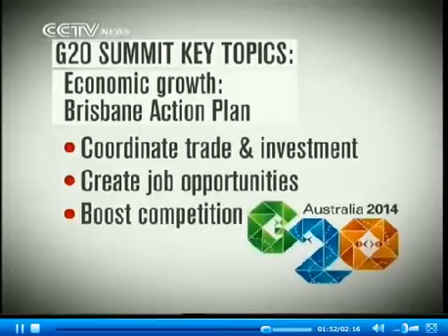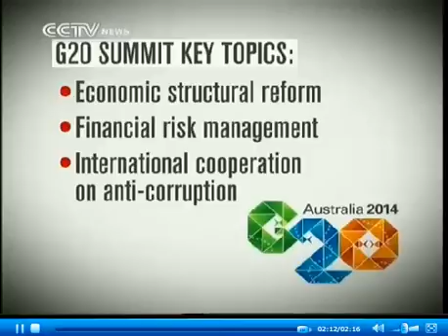Li calls for enhanced regional cooperation